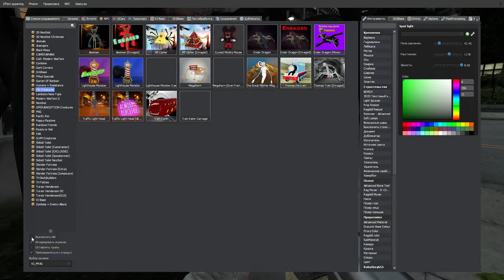NEW TRUCK EATER VS NEW HOUSE EATER VS CAR EATER AND CHOO CHOO CHARLES AND BUS EATER In GMOD!